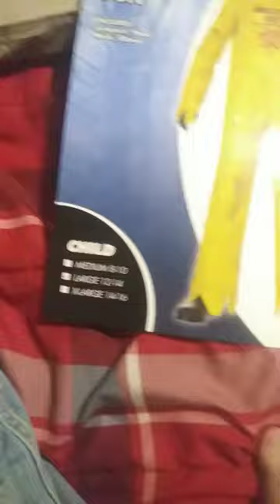Spirit Halloween hazmat suit costume